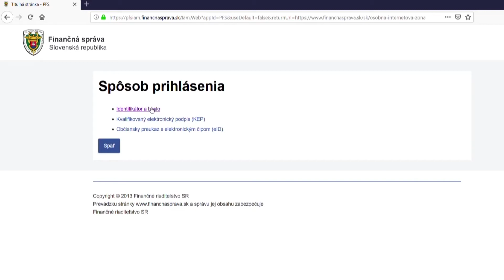Vega Tv - Termíny miestnych daní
Pôvodný termín podania podania miestnych daní bol 31. január.
Vláda odsúhlasila náhradný termín podania týchto daňových priznaní – je ním 15. marec 2021.